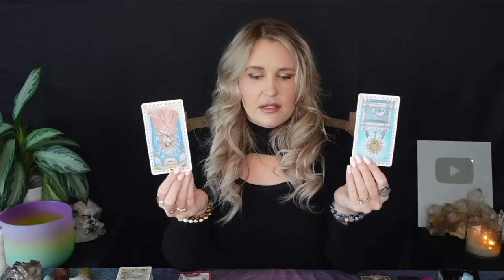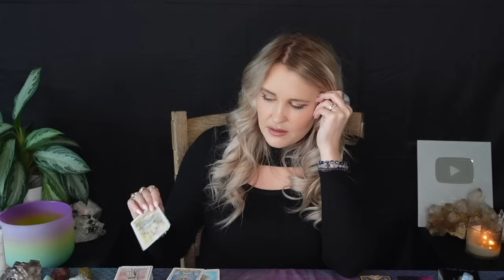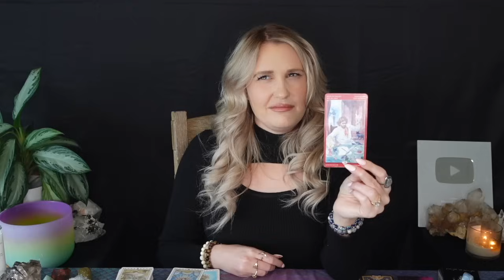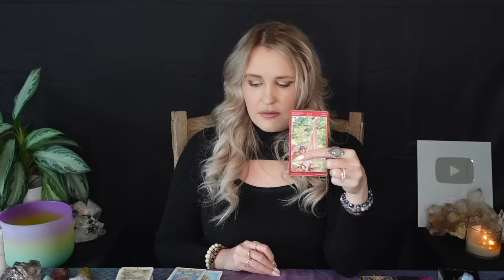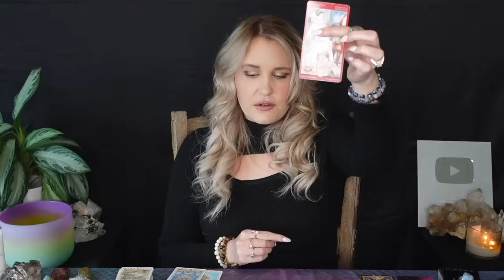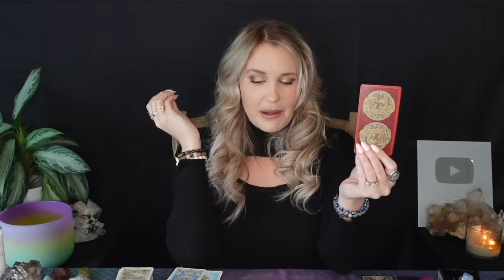LIBRA: “SOMEONE IS STILL IN LOVE WITH YOU LIBRA!! AND IT’S DRIVING THEM CRAZY!!”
This is a general tarot reading for the Sun, Moon, Rising, North Node and/or strong placements for the sign of Libra! Cross-watchers are welcome as well!

2)Like on a picture using one of the following emojis : 🍭🍯🧜🏻‍♀️🍾⭐️ !

3) Comment on any of my YouTube videos with the emojis above!